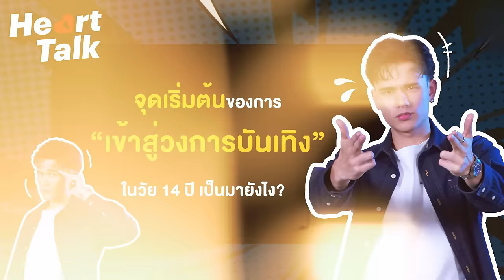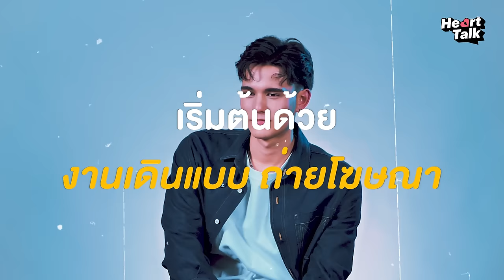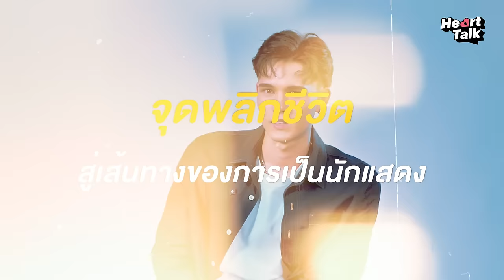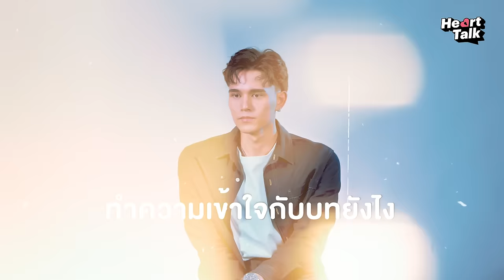แรก ๆ ผมไม่เก่งภาษาไทยเลย แต่ตอนนี้ผมรู้สึกว่า ภาษาไทยของผมเก่งขึ้น Heart Talk EP.20 | 3Plus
รายการ Heart Talk  Ep.20  แขกรับเชิญ  :  เทศน์ ไมรอน
วันพุธที่ 3 กรกฎาคม 2567  (พุธเว้นพุธของทุกเดือน)  เวลา 18.00  น.

3PlusPremium ดูย้อนหลังได้ก่อนใคร สมัครเลย